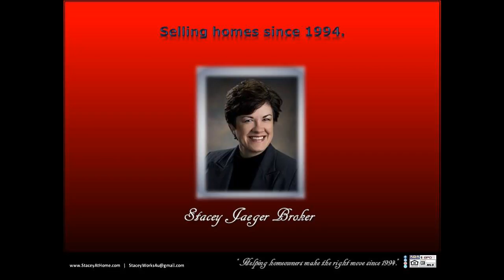3 BR homes in Eagle Nebraska Cass County Near Lincoln with Fireplace with land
3 BR homes in Eagle Nebraska Cass County Near Lincoln with Fireplace with land